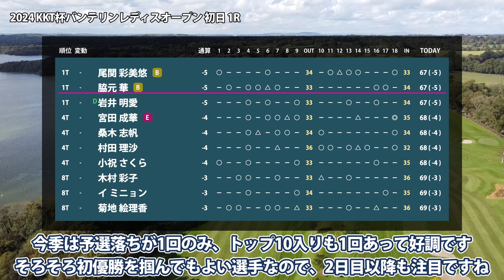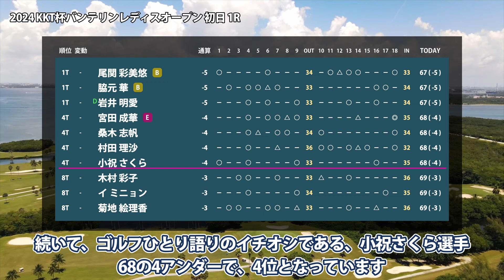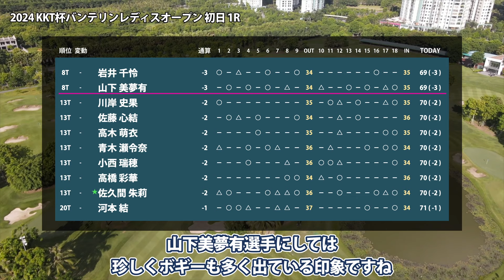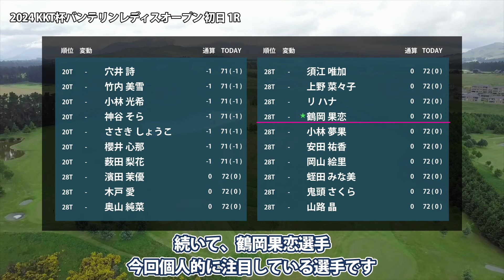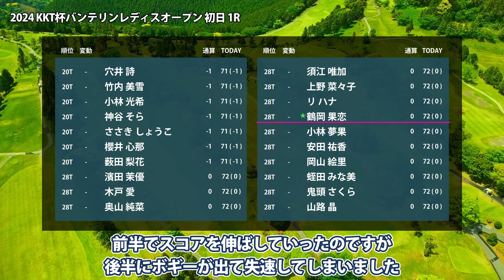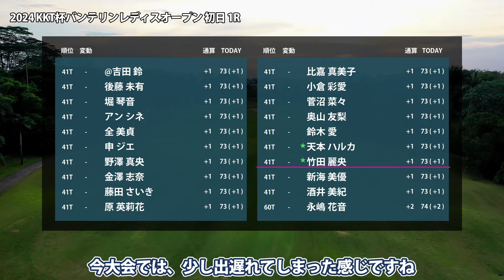バンテリンレディス 初日 1R 尾関彩美悠 脇元華 岩井明愛 宮田成華 小祝さくら 山下美夢有 佐久間朱莉 河本結 櫻井心那 鶴岡果恋 吉田鈴 天本ハルカ 竹田麗央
00:00 はじまり
00:10 尾関 彩美悠
00:37 脇元 華
00:56 岩井 明愛
01:39 宮田 成華
01:57 小祝 さくら
02:38 山下 美夢有
02:57 佐久間 朱莉
03:20 河本 結
03:41 櫻井 心那
03:57 鶴岡 果恋
04:18 吉田 鈴
04:36 天本 ハルカ
04:56 竹田 麗央
05:18 締め

▼参考情報
KKT杯バンテリンレディスオープン
JLPGA KKT杯バンテリンレディスオープン

▼関連動画
バンテリンレディス 見どころ 阿部未悠 佐久間朱莉 竹田麗央 鶴岡果恋 天本ハルカ 岩井明愛

@吉田 鈴　尾関 彩美悠　山内 日菜子　@林田 万輪　永嶋 花音　川﨑 春花　濱田 茉優　堀 琴音　川岸 史果　髙木 優奈　アン シネ　永井 花奈　宮田 成華　奥山 純菜　穴井 詩　福田 真未　木村 彩子　申 ジエ　新垣 比菜　リ ハナ　鶴岡 果恋　ペ ソンウ　金澤 志奈　脇元 華　吉本 ひかる　森田 遥　藤田 さいき　笠 りつ子　神谷 そら　原 英莉花　不動 裕理　柏原 明日架　ささき しょうこ　大里 桃子　安田 祐香　青木 瀬令奈　植竹 希望　菅沼 菜々　桑木 志帆　高橋 彩華　蛭田 みな美　清本 美波　@荒木 優奈　櫻井 心那　佐久間 朱莉　菊地 絵理香　鈴木 愛　天本 ハルカ　岩井 千怜　小祝 さくら　上田 桃子　竹田 麗央　岩井 明愛　山下 美夢有　@萩生田 みらん　三ヶ島 かな　後藤 未有　@西山 こころ　河本 結　小滝 水音　木戸 愛　宮澤 美咲　全 美貞　佐藤 心結　仁井 優花　藤田 かれん　上野 菜々子　竹内 美雪　仲宗根 澄香　野澤 真央　浜崎 未来　橋添 穂　内田 ことこ　P.サイパン　イ ミニョン　宮里 美香　高木 萌衣　小林 光希　小林 夢果　大須賀 望　比嘉 真美子　岡山 絵里　小倉 彩愛　小西 瑞穂　エイミー・コガ　澁澤 莉絵留　大西 葵　奥山 友梨　鬼頭 さくら　山路 晶　工藤 遥加　田中 瑞希　東 葵　村田 理沙　吉本 ここね　篠原 まりあ　森井 あやめ　薮田 梨花　岸部 桃子　新田 彩乃　新海 美優　沖 せいら　河村 来未　酒井 美紀　丹 萌乃　吉澤 柚月　千葉 華　横峯 さくら

▼素材
DOVA-SYNDROME
Unsplash
Pixabay
Pexels
Midjourney
にじジャーニー
効果音ラボ